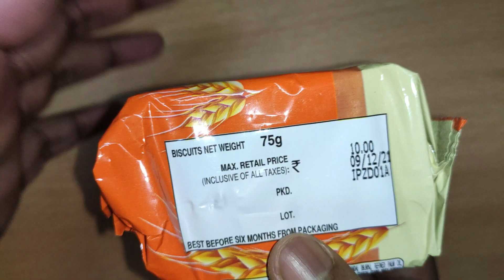Bisk Farm Suger Free Cream Cracker || Review Master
Products Details -

Made from the finest quality ingredients
Sugar-Free Crackers
Ideal for diabetics & weight watchers

sugar free biscuits
bisk farm biscuits review
cream cracker biscuits
sugar free biscuits in India
cream cracker biscuits recipe
cream cracker biscuits for weight loss
review master
bisk farm biscuits
bisk farm
english cracker cream
Bisk Farm Suger Free Cream Cracker Review
bisk farm sugar free biscuits
bisk farm sugar free cream cracker
Bisk Farm Suger Free Review
Bisk Farm Suger Free Cream Cracker
cream crackers healthy
cream cracker biscuit
cream crackers
chocolate rum ball
chocolate recipe
Trending,Shorts
Rum ball Cake Review
cadbury oreo dipped cookies 150 gms
OREO Dipped
oreo dipped in chocolate
Cadbury OREO
OREO
OREOS